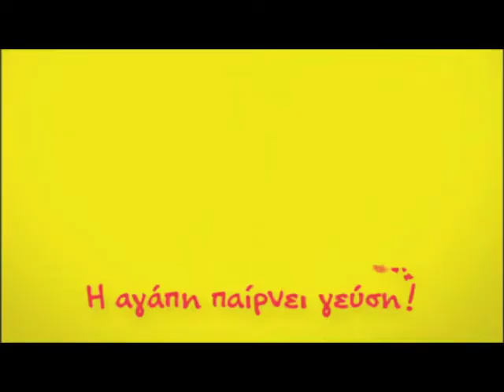maggi delicious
tabletop cinematography